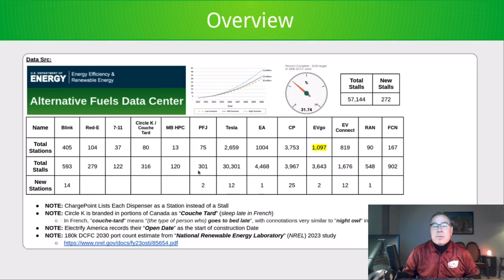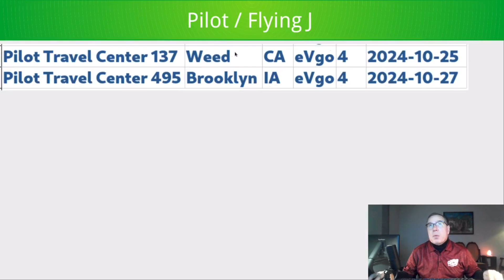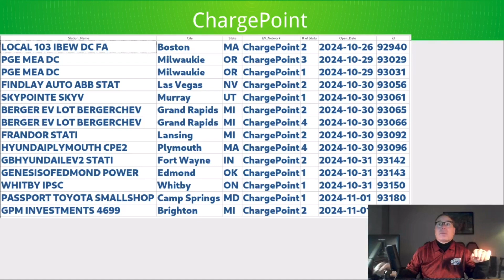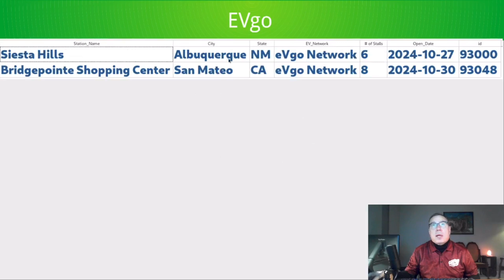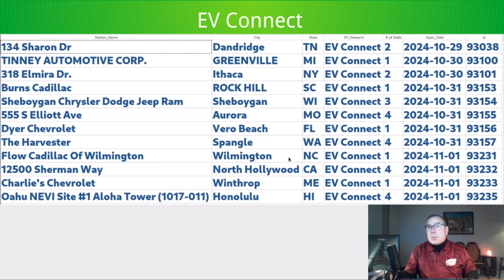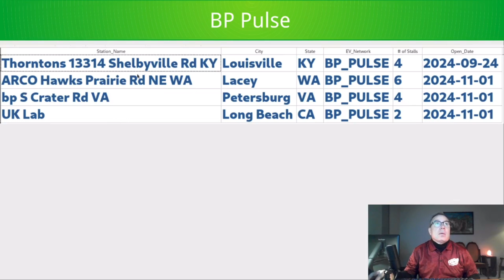North American DCFC Weekly Update - #36